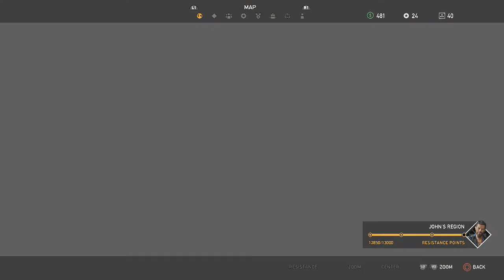helping the hostages // far cry 5 part 15